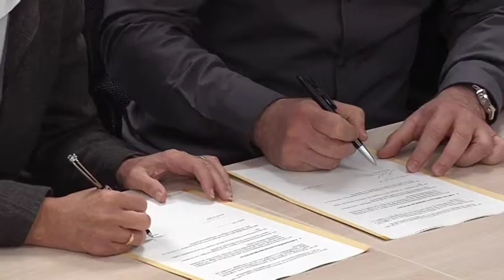Gründung der Fußballklasse am Gymnasium Seligenthal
Im Gymnasium Seligenthal ist die neue Fußballklasse vorgestellt worden.